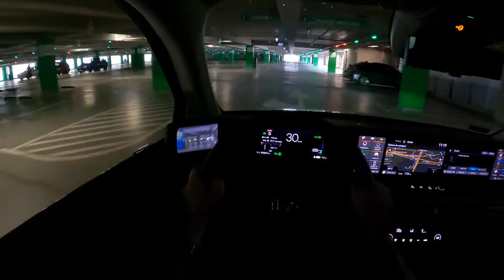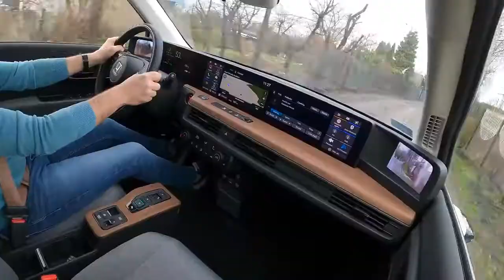NEW Honda e (154HP) TOP SPEED, 0-100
Car: Honda e  BEV 154 HP 2021

0:00 Intro
0:04 Walk-around and interior
0:50 City drive
3:16 Tunnel
3:30 Highway
5:27 Acceleration 0-100
5:47 Bumpy road
8:17 Engine view

Engine: electric
Power: 113 kW/154 hp
Torque: 315 Nm
Transmission: 1-speed automatic
Traction:  RWD( Rear-Wheel Drive )

Acceleration (0–100 km/h): 8,3 s.
Acceleration Joe (0–100 km/h): 8,4 s.

Fuel Tank Capacity: 35 kWh
Total Range: 210 km
Weight: 1527 Kg
Cargo Space: 171 Liter
Model: 2021
Base Price: 33.850 EUR